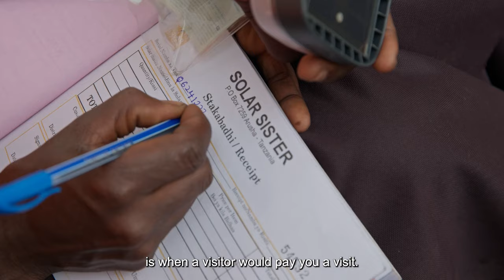Women bringing clean energy to Africa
Meet Actionist, Loveness Sabaya of Solar Sister. She distributes solar lamps within her community to provide more sustainable energy solutions.

Solar Sister invests in women, like Loveness Sabaya, to build more climate resilient communities.